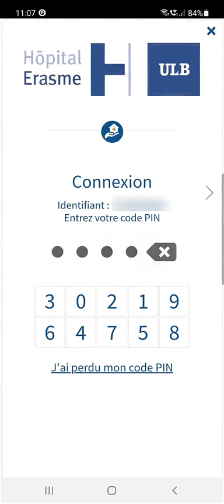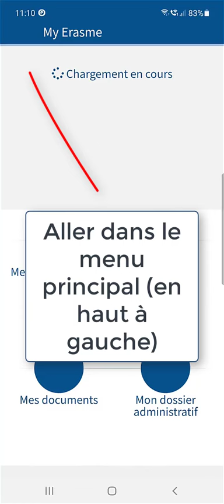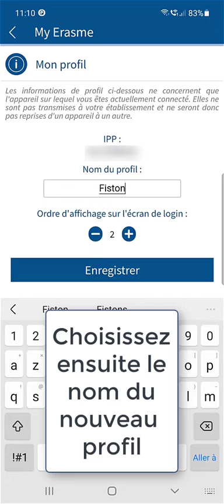My Erasme - ajouter un nouvel utilisateur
Comment ajouter un nouvel utilisateur à votre application MyErasme ? Gérez les rendez-vous de vos enfants.